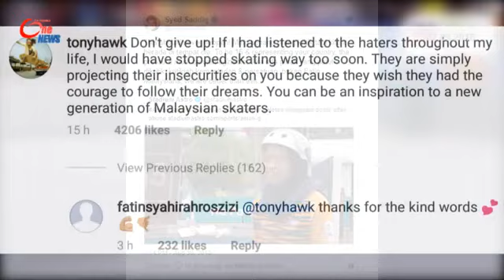Otai Sukan Skateboard Wan Kedah,Tony Hawk, Pa’din Musa Pertahankan Fatin Syahirah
Lagi sokongan dizahirkan kepada skateboard negara, Fatin Syahirah Rozizi yang dikecam hebat oleh netizen.

Terbaharu oleh pengasas SkateMalaysia, Wan Kedah yang menjelaskan mengapa Fatin dipilih mewakili Malaysia di pentas Sukan Asia Jakarta-Palembang, sambil menambah bahawa atlet itu sebenarnya lebih hebat berbanding ‘skaters’ lelaki yang ada di Malaysia.

Namun atas faktor gugup Fatin berusia 16 tahun tidak dapat menyerlahkan bakatnya di Indonesia.

Selain Wan Kedah, paling mencuri tumpuan ialah komen pemain skate lagenda dunia, Tony Hawk yang turut memberi semangat kepada Fatin untuk tidak mengalah.

Begitu juga kata-kata semangat oleh Ikon Skateboard Malaysia, Pa’din Musa.

Malah Menteri Belia dan Sukan, Syed Saddiq Syed Abdul Rahman turut tampil membela Fatin.

Beliau berkata, kecaman itu sepatutnya ditujukan kepada dirinya selaku menteri dan persatuan yang bertanggungjawab memilih Fatin.